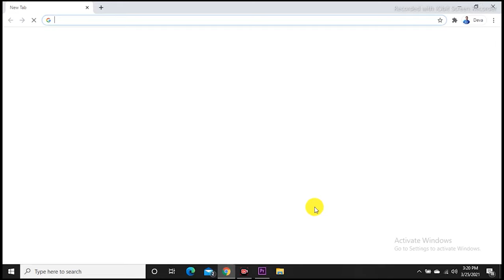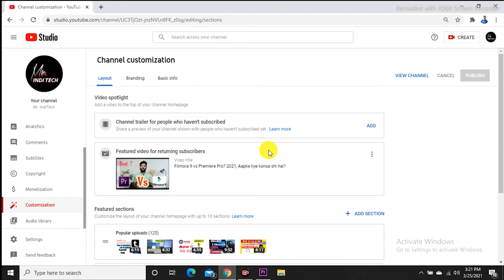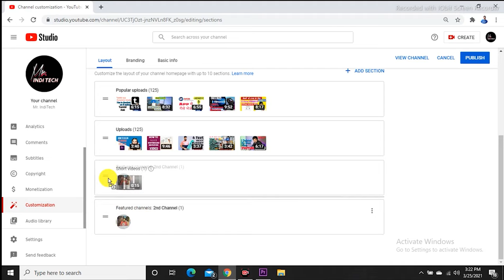Youtube Pe short section kaise lgaye. How to add short category in Youtube channel page.